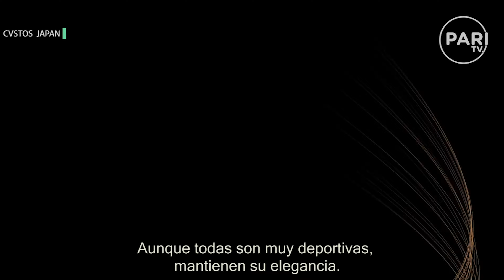Entrevista con Luis Álvarez Ironman y Stefan Kunz de Cvstos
Luis Álvarez tiene 171 ironmans completados y ha subido las 7 montañas más altas de los continentes. Cuando bajó de el Everest perdió la vista por un momento y desde ahí se volvió custodio para atletas ciegos.

Cvstos es el "custodio del tiempo" y en el SIAR 2019 presentaron un doble tourbillon.